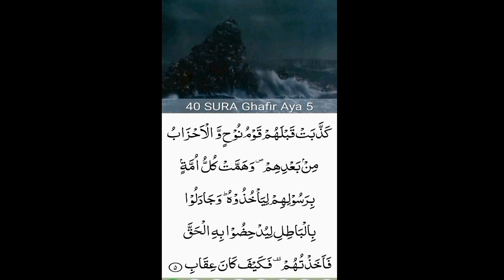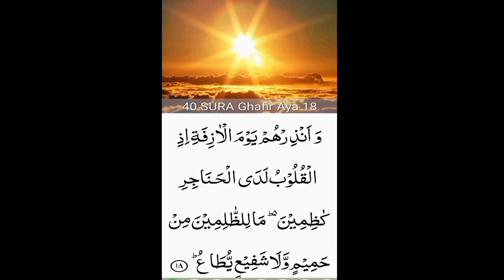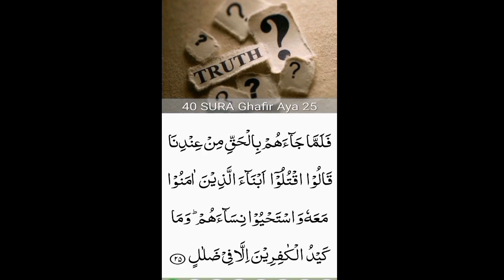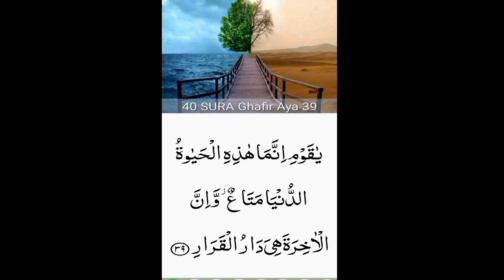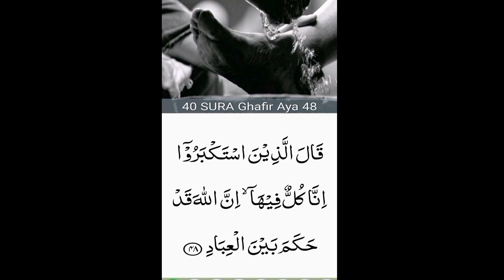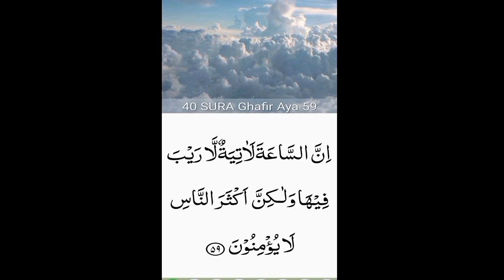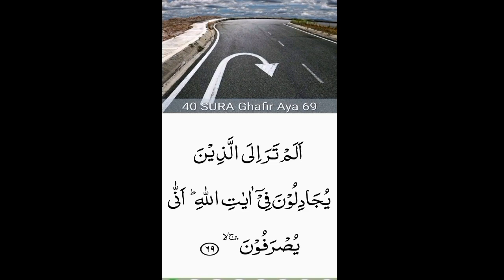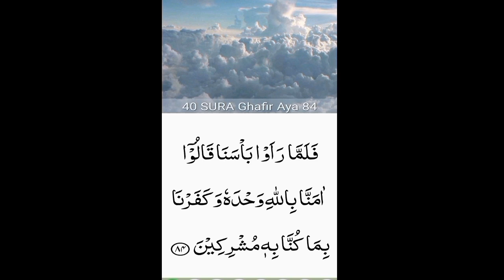40. Surah Ghafar (the Forgiver)beautiful recitation| peace